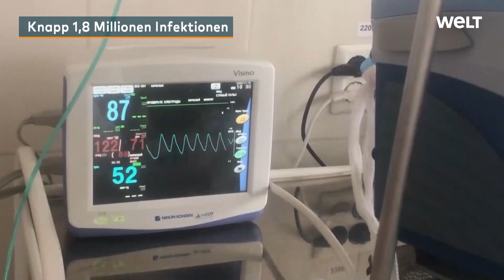CORONA IN RUSSLAND: Höchstwerte der Neuinfektionen und Probleme beim russischen Impfstoff Sputnik V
Russland hat einen erneuten Höchststand bei den Corona-Neuinfektionen gemeldet. Insgesamt hätten sich 21.798 Menschen binnen 24 Stunden mit dem Coronavirus angesteckt und das trotz des russischen Impfstoffs „Sputnik V“.